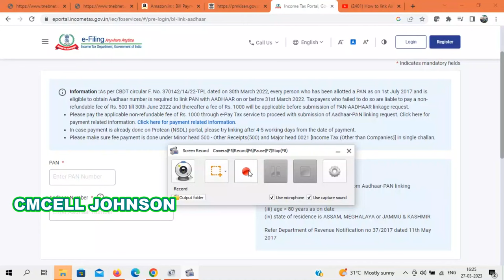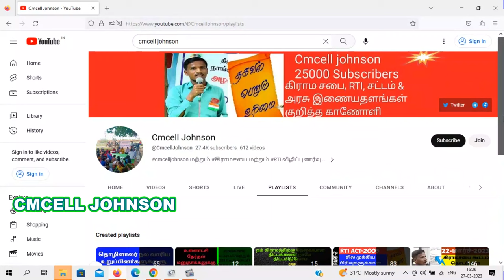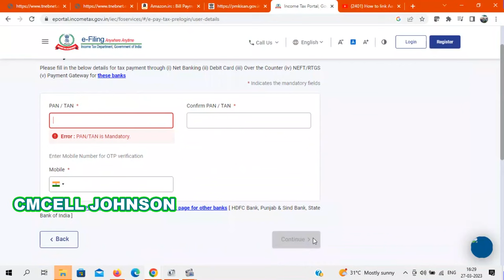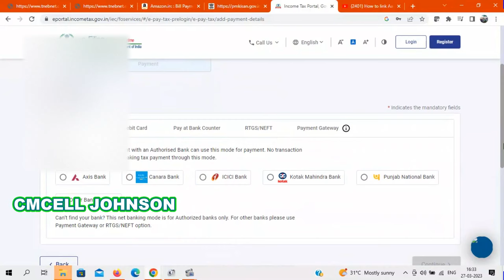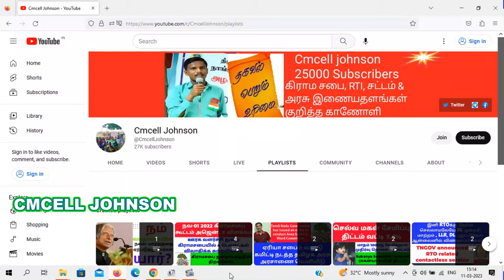How to link Aadhar card with PAN card with fine 1000 Rs பான் கார்டை ஆதார் கார்டுடன் இணைப்பது எப்படி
How to link PAN Aadhar in online with fine 1000 Rs

Information :As per CBDT circular F. No. 370142/14/22-TPL dated on 30th March 2022, every person who has been allotted a PAN as on 1st July 2017 and is eligible to obtain Aadhaar number is required to link PAN with AADHAAR on or before 31st March 2022. Taxpayers who failed to do so are liable to pay a non-refundable fee of Rs. 500 till 30th June 2022 and thereafter a fee of Rs. 1000 will be applicable before submission of PAN-AADHAAR linkage request.
Please pay the applicable non-refundable fee of Rs. 1000 through e-Pay Tax service to proceed with submission of Aadhaar-PAN linking request. Click here for payment related information. Click here for payment related information.
In case payment is already done on Protean (NSDL) portal, please try linking after 4-5 working days from the date of payment.
Please make sure fee payment is done under Minor head 500 - Other Receipts(500) and Major head 0021 [Income Tax (Other than Companies)] in single challan.

Note
Following categories are exempted from Aadhaar-PAN linking
(i) NRIs